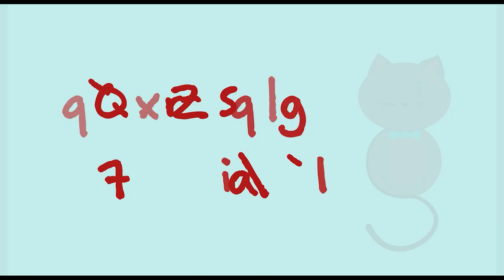Laser Maze at Mountain Military Base | Wobbly Life - Let's Play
After a grueling afternoon of Wobbly Life game play, Taco Farmer 5 is finally able to defeat the Laser Maze at the mountain miliary base.

The trick for beating the lasers is to use the circles on the floor.  Always move two circles to make sure you clear the laser.